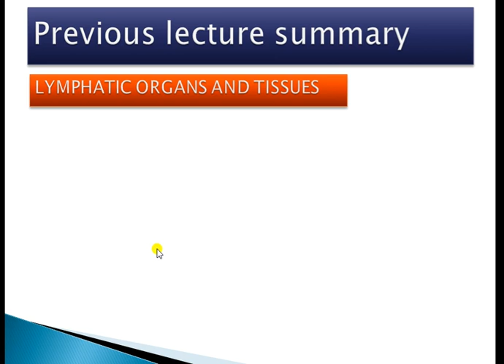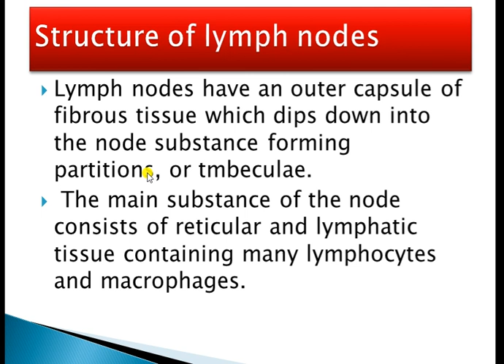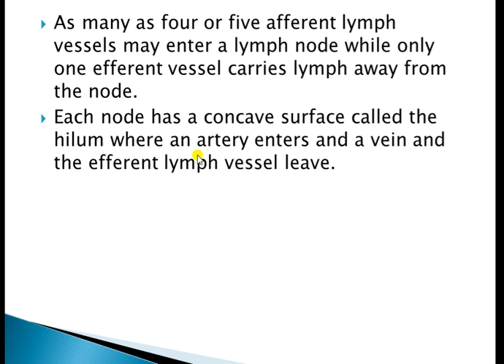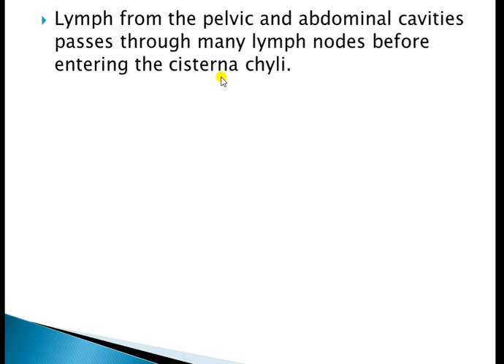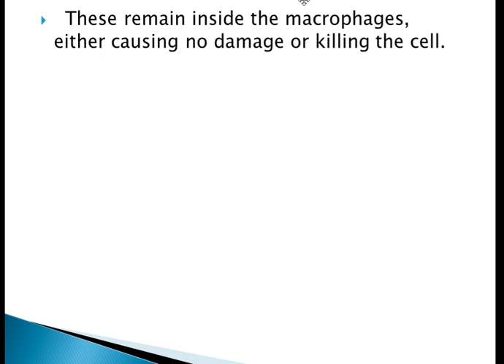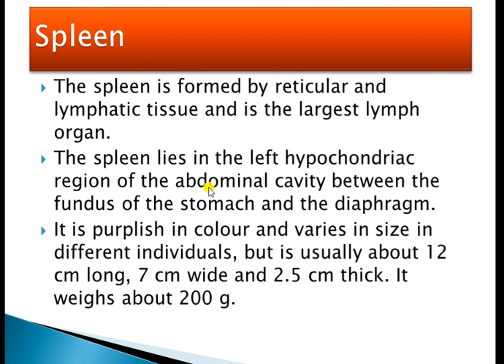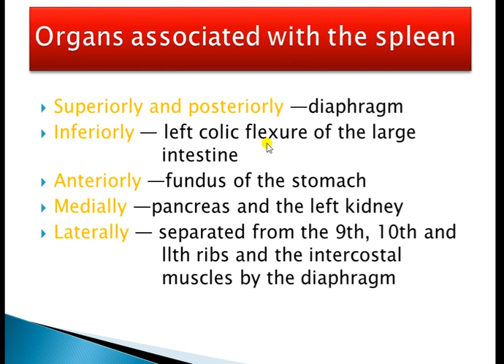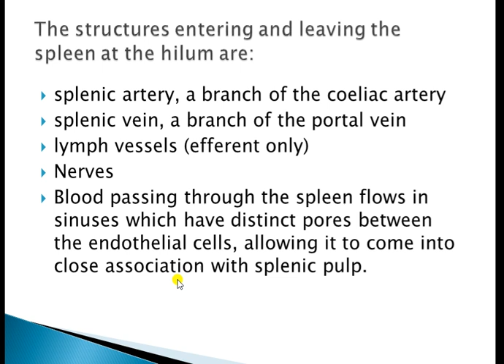The lymphaticsystem lect 4th